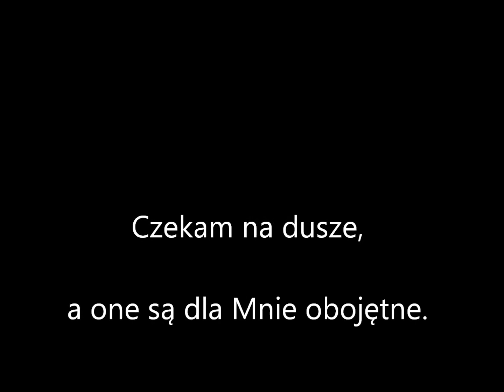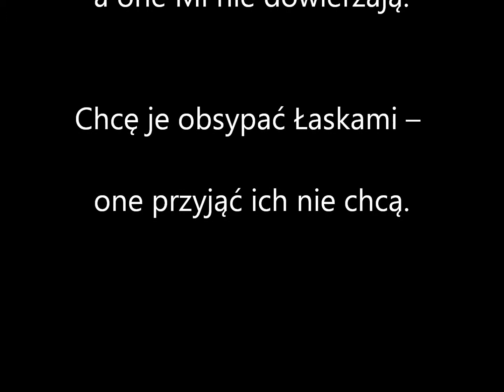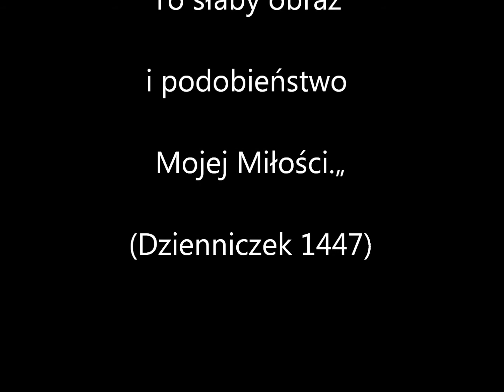DUSZE TAK MAŁO SIĘ ŁĄCZĄ ZE MNĄ...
„+ Ach, jak Mnie to boli, że dusze tak mało się łączą ze Mną w Komunii Św.. Czekam na dusze, a one są dla Mnie obojętne. Kocham je tak czule i szczerze, a one Mi nie dowierzają."